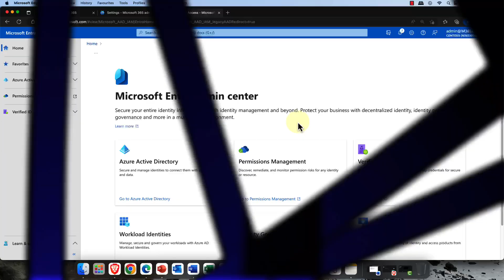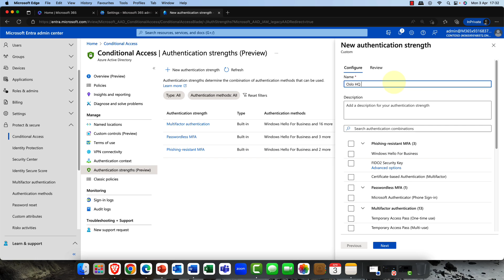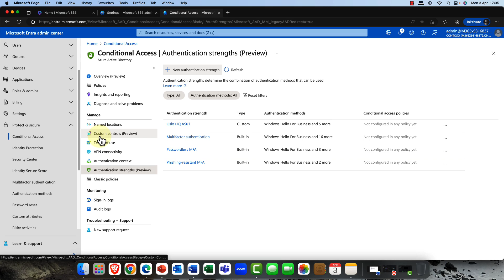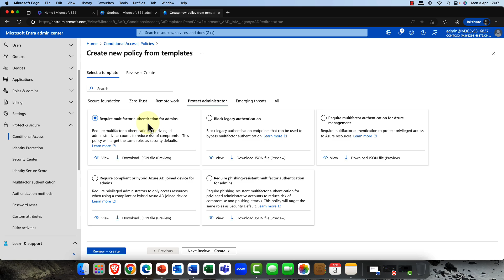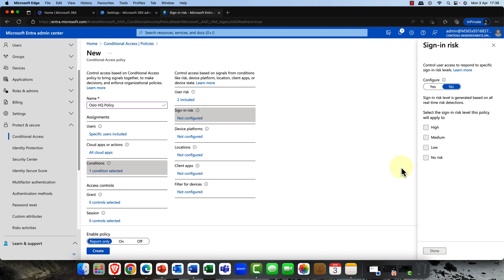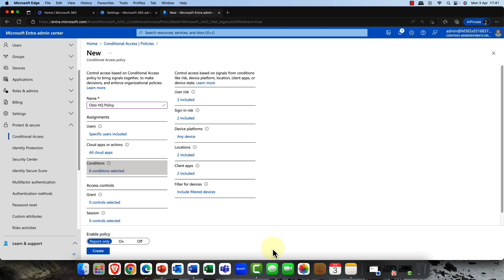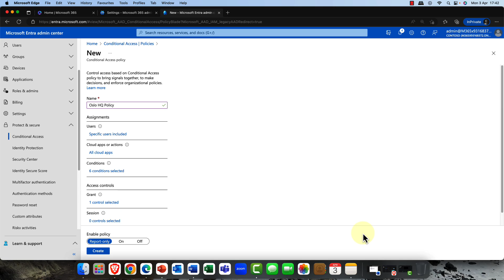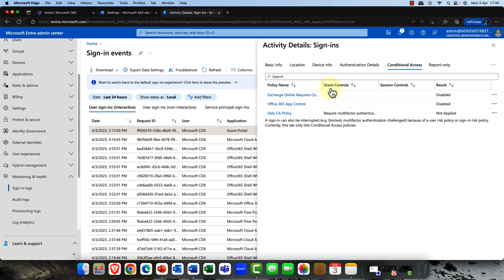Azure AD Authentication Strengths Unleashed!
In this session I take a look at Microsoft’s new Authentication Strengths feature in Azure Active Directory. When combined with Conditional Access, this enhanced security feature becomes a formidable tool in our defence arsenal. The ability to customise MFA policies and embed them into a conditional access policy is a game changer in defending your users from the bad guys.

More on me visit Andymalone.org